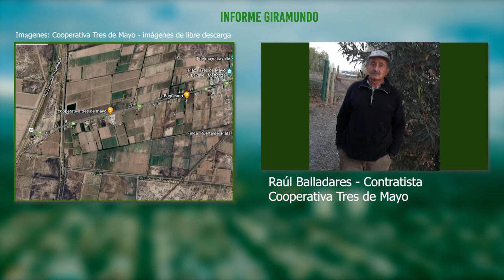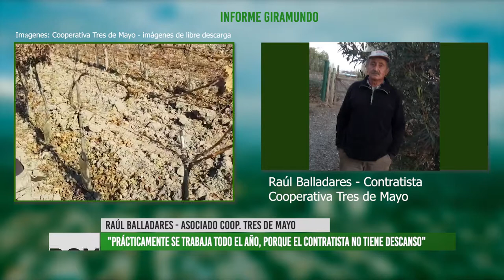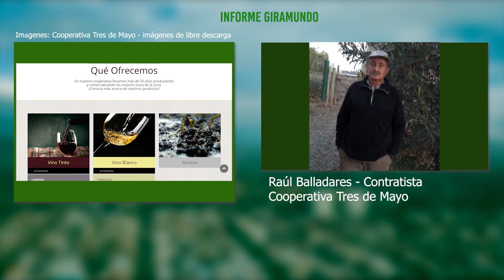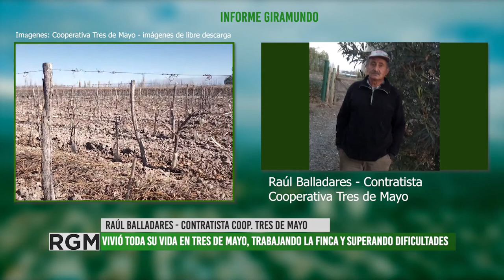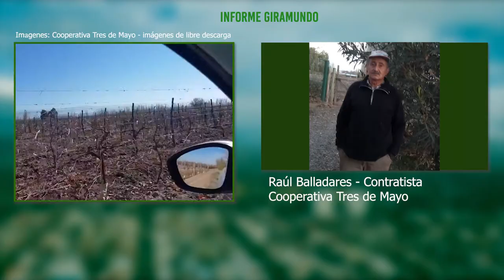El desafío del trabajo contratista en las finca de Mendoza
En este oportunidad, conocemos el trabajo de Raúl Balladares, un trabajador de la Finca Italiano y asociado a la Cooperativa Tres de Mayo, Lavalle. Raúl nos cuenta sobre su labor en la finca, los obstáculos que deben superar y las condiciones en las que se desempeña. Además, resalta el trabajo solidario y cooperativo para afrontar los desafíos de la producción y comercialización.